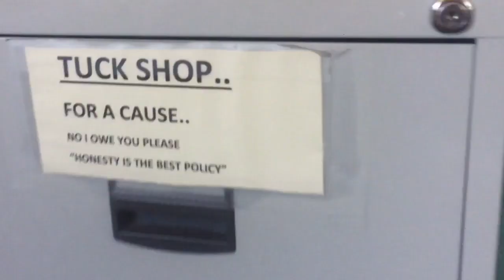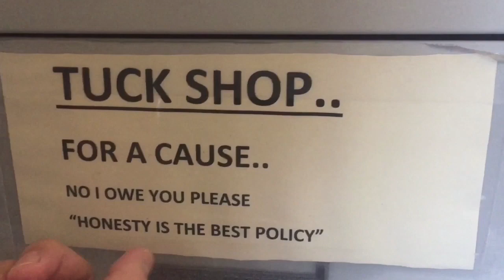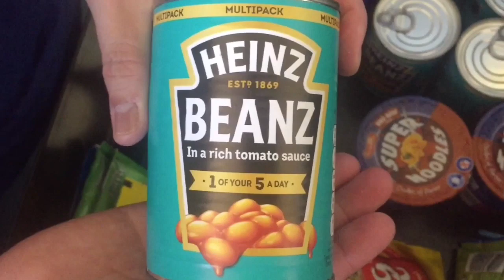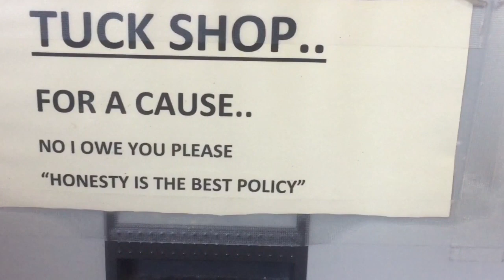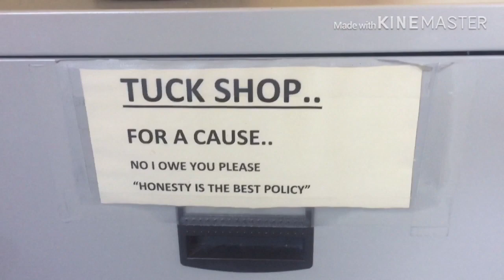NURSE SIDELINE SA HOSPITAL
munting tindahan ni mama bear ..with joh-ly bear